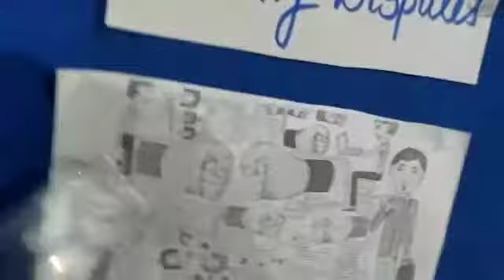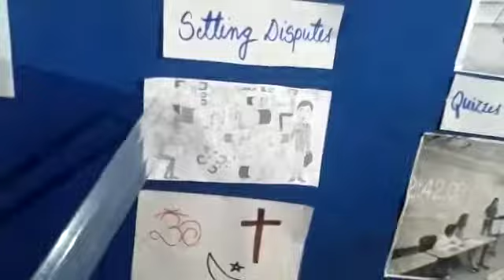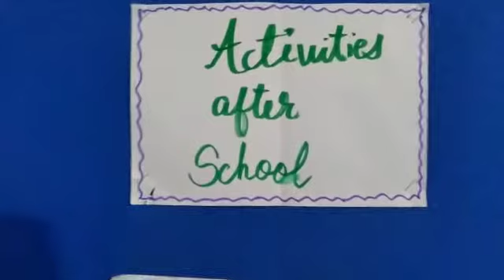Grade 4 EVS Chapter 4 Games and Activities (Explanation)